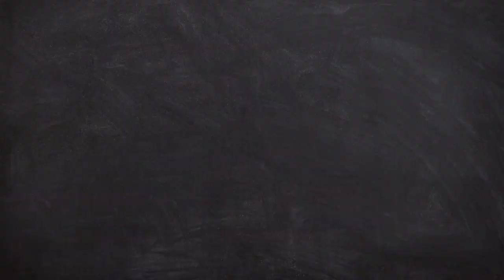School Ka Ek lauta Barber | Barber Specialist - Dillip Bhai | Hamara Yahan aisa Hi Hota Hai 😅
Hostel ka ek lauta Barber se miliye

Keep supporting